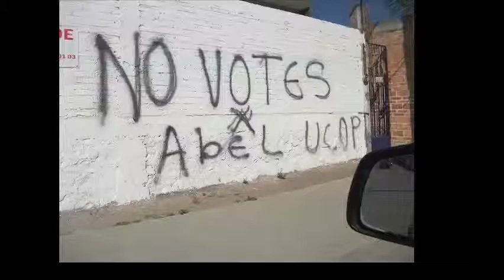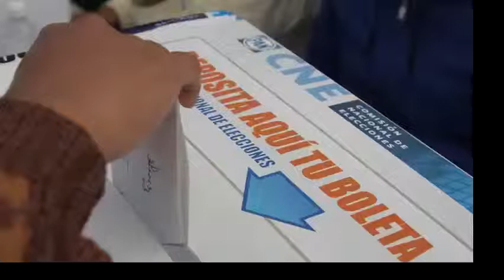Barren a maderistas en diputaciones; acusan irregularidades y anuncian impugnaciones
Miguel Márquez y Torres Graciano logran acaparar seis de las siete candidaturas a diputaciones federales sometidas a elección interna; “fue una guerra sucia”, asegura Abel Gallardo.